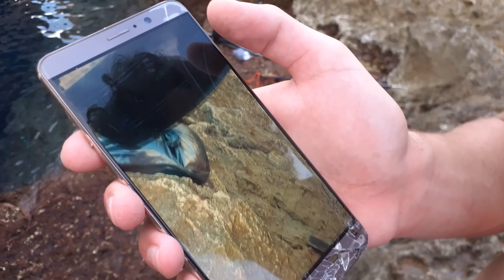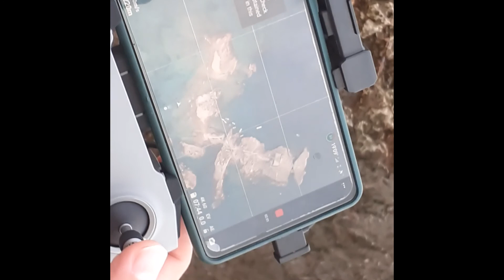lebanese crystal water island trip !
diving trips is a part of my life , i use to go freediving me an my friends in lebanon to catch fish , octopus ,  descover and enjoy the view ...

follow on instagram : Tarek baarini
 lebanon have the best nature and weather in the world its an epic country
for any question :